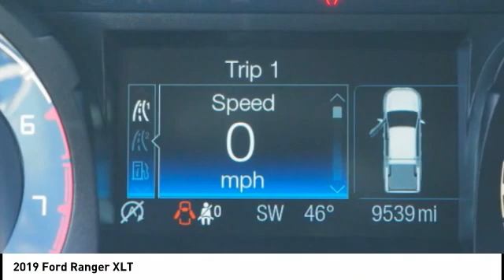2019 Ford Ranger New Bern NC C11149A2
2019 Ford Ranger XLT

Cella Ford
3210 Doctor M.L.K. Jr Blvd

* GREAT DEAL AT $32,425 *  * Check out this 2019 Ford Ranger XLT * * 2019 ** Ford * * Ranger *  This Saber Metallic 2019 Ford Ranger XLT might be just the supercrew 4x4 for you.  The exterior is a charming saber metallic.  All prices and offers are before state, city and county tax, tag, title, license fees and $598 Dealer Administration fee. Out of state buyers are responsible for all state, county, city taxes and fees, as well as title/registration fees in the state that the vehicle will be registered.